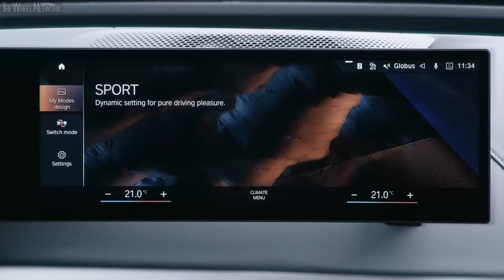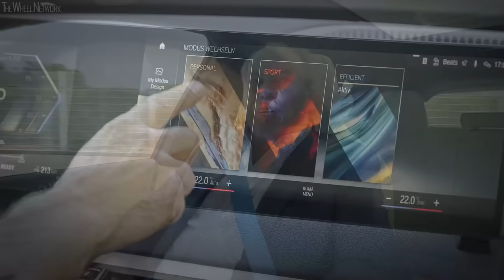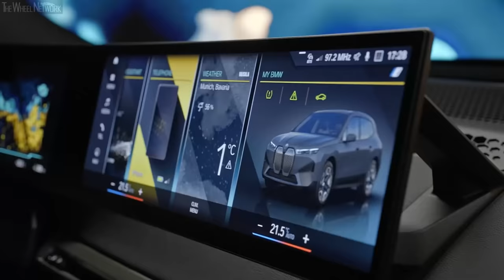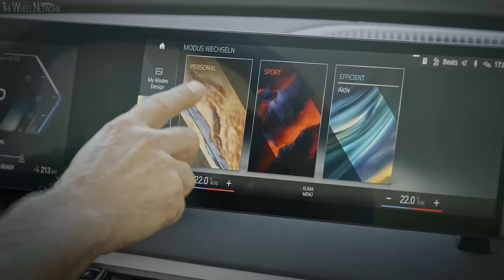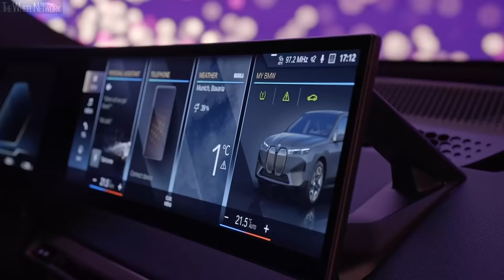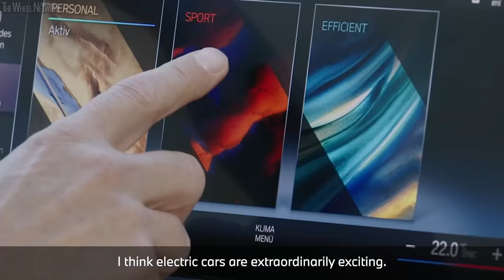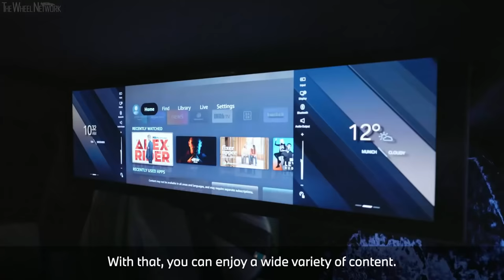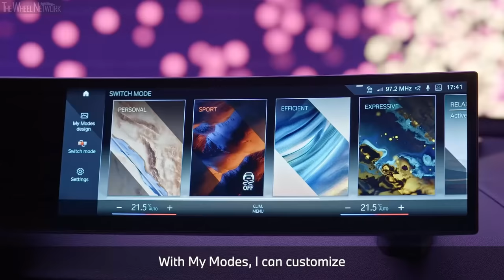BMW iX M60 World Premiere at CES 2022 – Press Conference and Innovation Highlights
For many years, the BMW Group has been presenting innovations at the Consumer Electronics Show (CES) in Las Vegas. The mobility experience of tomorrow was also set to be the focus of the BMW Group's presence at CES 2022. Due to the pandemic situation, the BMW Group moved all planned media activities at CES to a fully digital program livestreamed from Germany.

For the first time, CES serves as a platform for the world premiere of a new BMW model. The vehicle in question is the new BMW iX M60, the most powerful variant of the BMW Group's new technology flagship, which sets standards in the areas of user experience, operation and connectivity among others, as well as with its automated driving and parking functions. The German premium automobile manufacturer will also present a series of innovations that combine creativity and digitisation to produce great moments for the driver and passengers. The ultimate driving machine therefore literally meets the ultimate digital experience.

On the occasion of CES 2022, the BMW Group shows how innovative digital technology can be used to make the driving experience even more individual and emotionally engaging for the customers. The new My Modes, which create an immersive user experience in the interior, play a central role here. At CES, the BMW Group gives a glimpse of four new My Modes. The selection will soon be expanded to include the My Modes Expressive and Relax. In addition, Digital Art Mode presents digital art in an automobile for the first time and the Theatre Mode heralds a new era for in-car entertainment.

Pieter Nota, Member of the Board of Management of BMW AG, responsible for customer, brands and sales: "At the beginning of December, we reached a milestone in our transformation and delivered the one millionth electrified vehicle. With the BMW iX M60, we are presenting the most powerful and fastest electric vehicle in our product portfolio on the occasion of this year's CES. At the same time, we know that the digital experience is becoming more and more important for our customers. With Theatre Mode we present a spectacular in-car entertainment experience; with My Mode Digital Art, we are the first manufacturer to present digital art in an automobile."

Just like the digital artworks on the BMW Curved Display, the drive sound also plays an important role in making the appreciation of driving pleasure the most intense it can be. The BMW Group is developing the specific soundscapes for all-electric models in collaboration with film score composer and Academy and Grammy Award winner Hans Zimmer. The partnership has produced BMW IconicSounds Electric. Another feature making its debut is Theatre Mode, BMW's new benchmark for the in-car entertainment of the future, which transforms the rear of future BMW models into a private cinema.

The completely new personalisation possibilities being opened up by digital technology are not limited to the interior, however. The BMW iX Flow featuring E Ink is the first car in the world whose exterior colour can be changed at the touch of a button.

The immersive installation DIMENSIONS OF REAL goes even further. It heralds a new phase of digital innovation at the BMW Group.